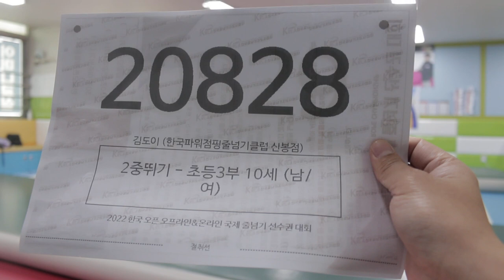줄넘기 대회(스피드 이중뛰기: 김도이)